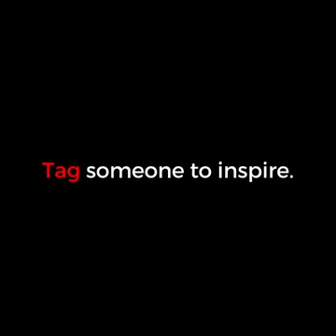A simple act creates an endless RIPPLE.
There is a story teaching us that helping others can make a life and make a endless ripple.
So please make sure to help each other not by seeing others bahaviour.
 It is the future we all want.
It is my humble request.